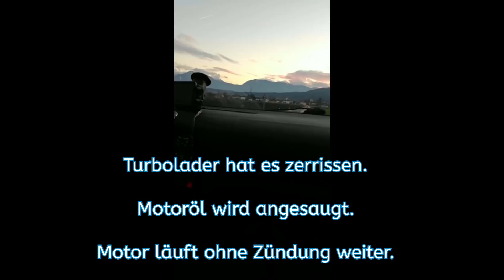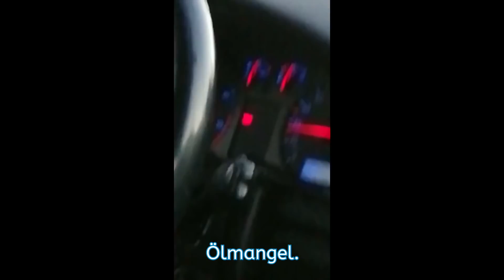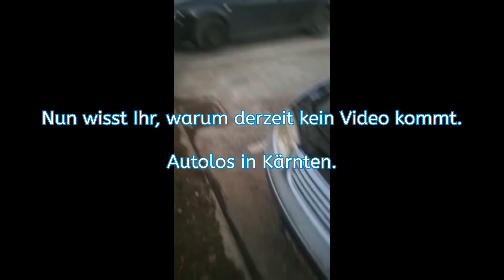Husten, wir haben ein Problem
Wieso kamen keine Videos?
Hier die Antwort.

Biketeile-Service.de ist Cooperationspartner von Niceice36.de und umgekehrt.

1.) Musik ist Copyright- und Royality Free und wird von mir nicht für kommerzielle Zwecke verwendet.
2.) Der Kanal enthält unter Umständen Produkte und/oder Hinweise zu Bezugsquellen. Ich erziele derzeit keinen kommerziellen Nutzen daraus, wenn nicht anderweitig erwähnt.

3.) Mein Kanal und meine Videos dienen der Unterhaltung.